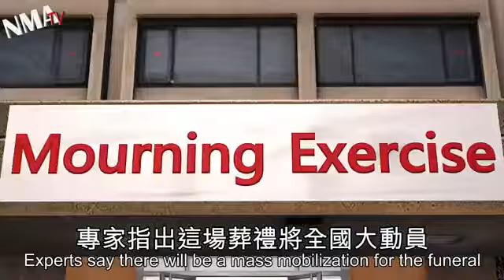Kim Jong-il funeral takes place in Pyongyang, North Korea1032